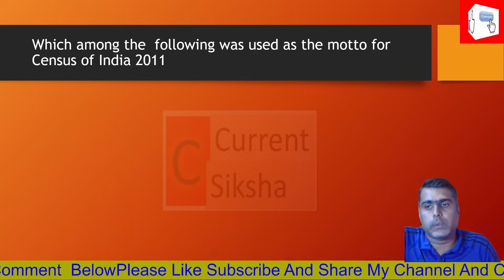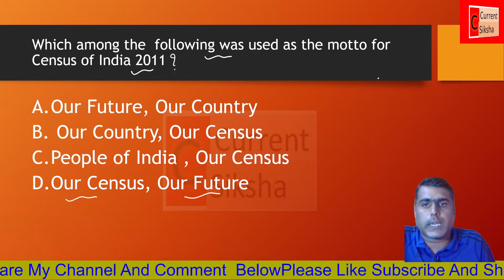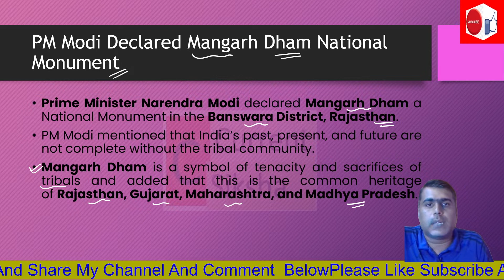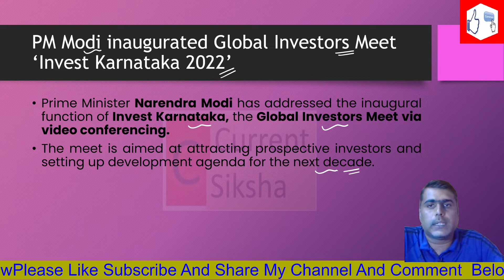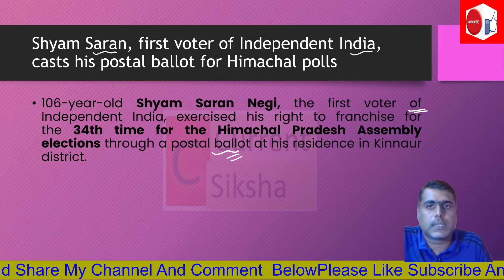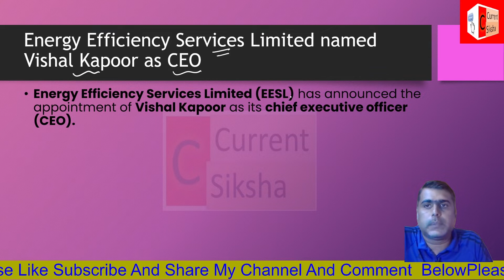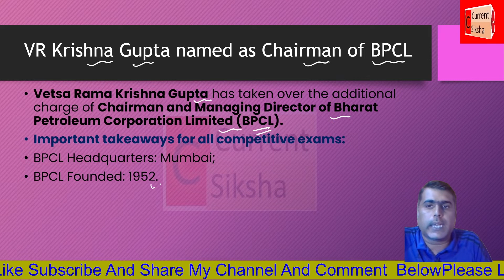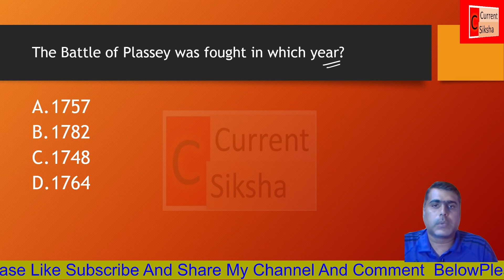5 November Current affairs in English